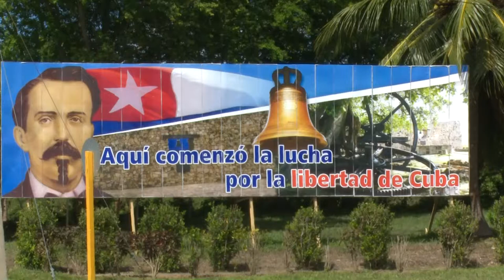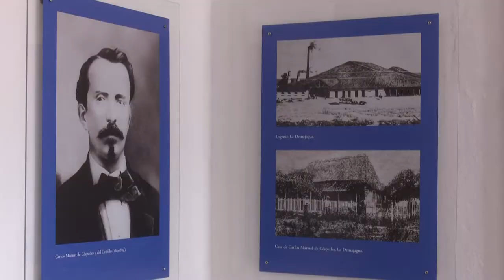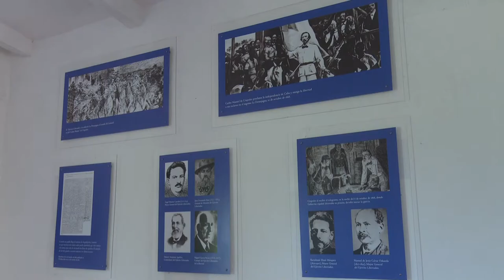El ejemplo de Céspedes y su impronta en La Demajagua.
El 10 de octubre de 1868 Carlos Manuel de Céspedes desde su ingenio La Demajagua en la provincia de Granma marcó una gloriosa página de la Historia.  El inicio de las luchas por la independencia de Cuba hace ya 149 años recuerda la estirpe guerrera y libertaria de los que habitamos esta tierra.